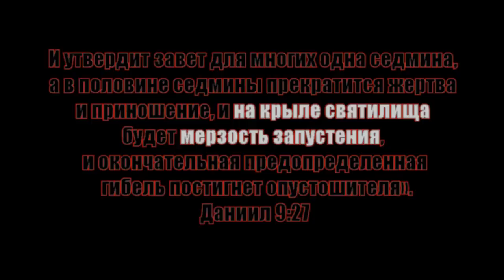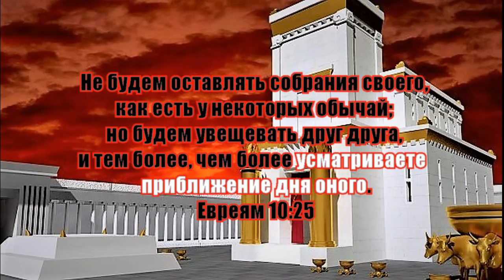Третий Храм - Каменный Алтарь